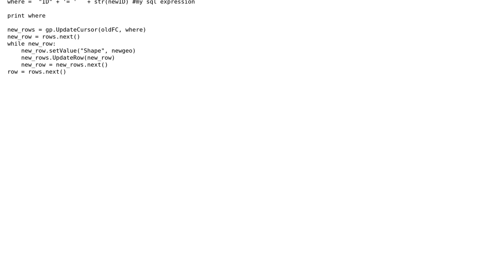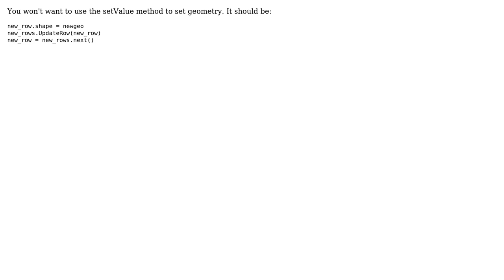GIS: Updating point geometry based on geometry of another feature class using arcgisscripting?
With thanks & praise to God, and with thanks to the many people who have made this project possible! | Content (except music & images) licensed under CC BY-SA | Music | Images & others | With thanks to user user890 user PolyGeo user amasephy and the Stack Exchange Network Trademarks are property of their respective owners. You are responsible for your own actions.